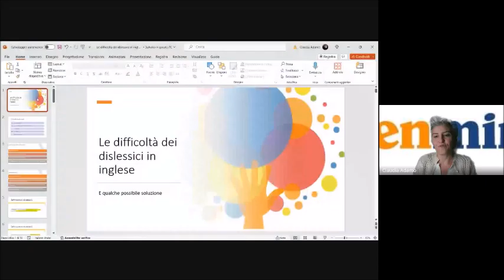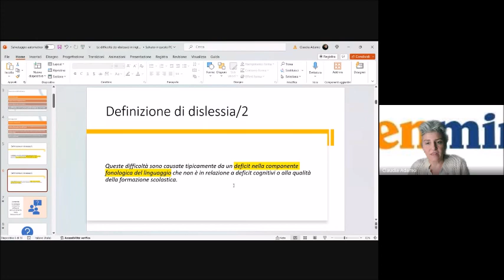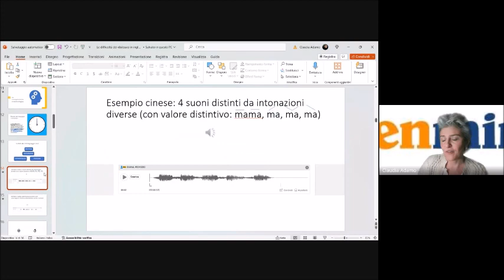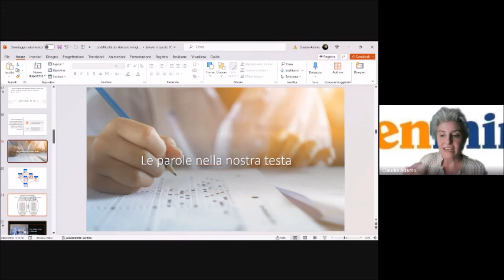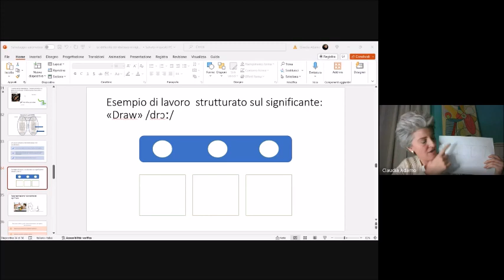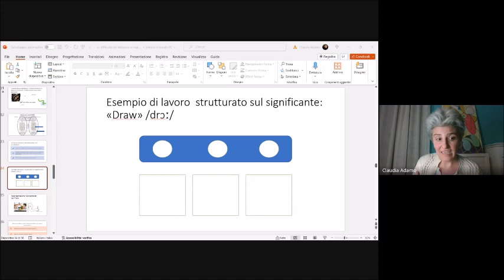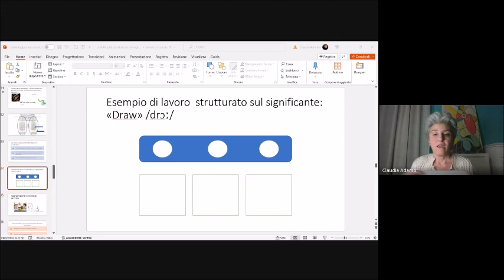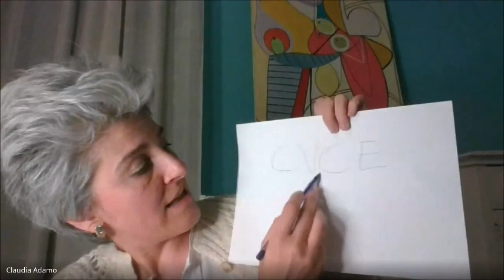Difficoltà della dislessia e lingua inglese- webinar gratuito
Webinar gratuito sulla dislessia e l'inglese: nel webinar si focalizza la difficoltà fondamentale dell'alunno dislessico, ovvero la percezione , discriminazione e codificazione dei suoni linguistici. Questo deficit di percezione e consapevolezza metafonologica si riflette molto negativamente sull'apprendimento dell'inglese, che è una lingua fonologicamente complessa e poco allenata, nella quale arrivare alla compensazione è piu' difficile.
Tuttavia, insegnando i suoni della lingua in modo strutturato e ridondante, è possibile aiutare gli alunni dislessici a riconoscerli e lavorare con maggiore efficacia non solo sulla pronuncia e comprensione orale, ma anche aiutarli a memorizzare le nuove parole. Ciò si riflette positivamente nel miglioramento dell'abilità di lettura: leggono meglio i bambini che hanno un buon vocabolario!
Anche i bambini dislessici devono essere invitati alla lettura, e la strutturazione nell'insegnamento dei suoni della lingua, assieme alla gradualità nella presentazione delle lettere e regole di codifica, è il miglior viatico allo sviluppo dell'abilità di reading.